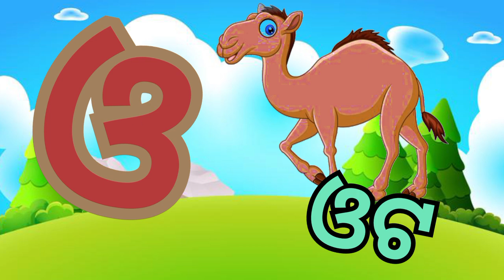Odia BarnaMala | ( ଓଡ଼ିଆ ବର୍ଣ୍ଣମାଳା ) Odia Barnabodha | Odia Alphabets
This is a very good informational video where you can learn Odia BarnaMala easily please like and subscribe to my channel and click the bell icon to get new video updates

Animated Odia BarnaMala
Odia Barnabodha
Chhabila Madhu Barnabodha
Odia Barnabodha book
Odia Barnabodha bahi
Odia Barnabodha shiksha
Odia Barnabodha juktakhyara
Odia Varnabodha
Odia Barnabodha matra
Odia Barnabodha book all pages
odia Barnabodha katha
Barnabodhodha odia book
Chhabila Barnabodha
Odia Varnabodha letter
Odia Barnabodha Pathak
Barnabodha 2024
Odia song Prema Barnabodha
ABC Laxmi TV